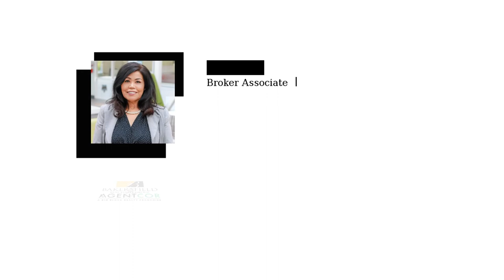Stand Our with Your Listing and Get Multiple Offers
Are you thinking of selling your house here in Bakersfield or anywhere in the US? I can help you sell if you are located in Bakersfield or Kern County. If you are anywhere in the Country, I can assist you in locating a highly qualified Realtor in your location.

Linda Banales
Bakersfield Real Estate Group
CalDRE 01172638
at Agentcor Realty
5016 California Ave